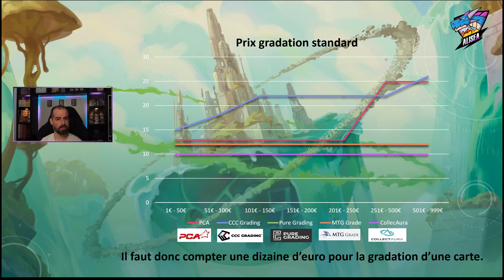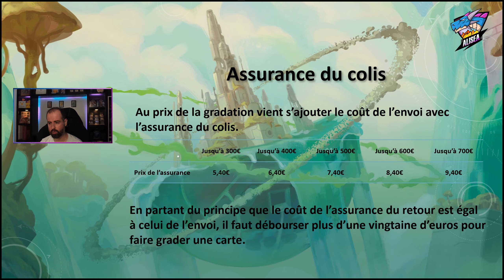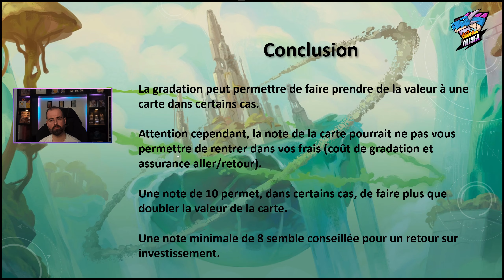Est-ce Que Faire Grader Vos Cartes en Vaut Vraiment la Peine ?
Dans cette vidéo, je me penche sur la question : est-il vraiment rentable de faire grader ses cartes ? J’analyse le coût moyen de la gradation et compare les prix de revente avec ceux de cartes non gradées.